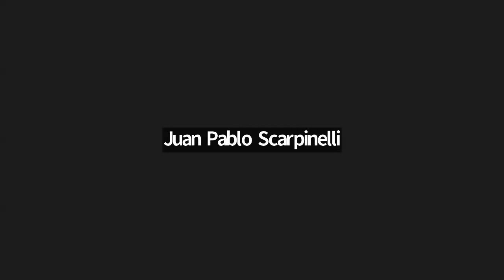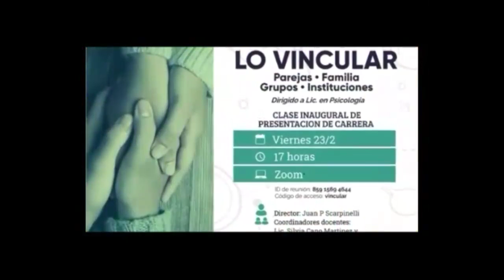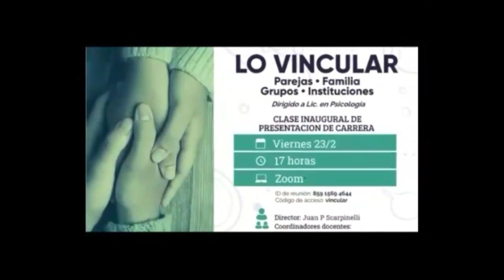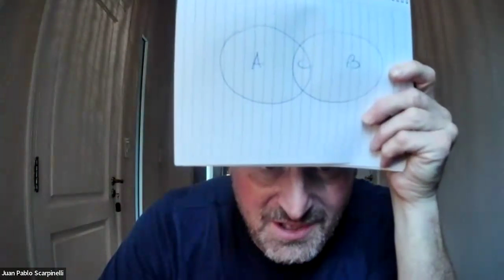Lo vincular 23 2 2024 Clase inaugural Módulo 1 2da Cohorte